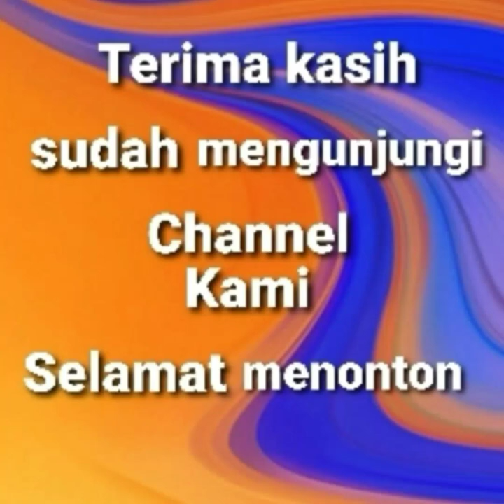Video lucu...!!! Ngakak terbaru part 2. Awas ketawa...!!!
Video lucu, awas ketawa terbaru 2022 part 2 versi channel Pulang Kampung ini berisi  kumpulan atau rangkuman dari video video pendek atau shorts.
Video ini hanya untuk hiburan semata biar bisa ketawa ngakak karena lucu, semoga terhibur.

Video lucu bikin ngakak, hanya untuk hiburan,